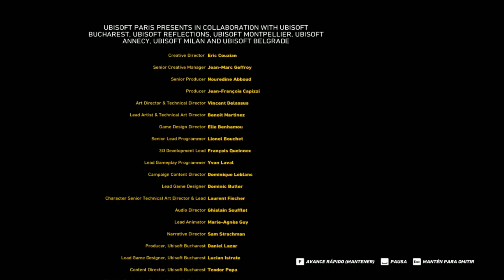Ghost Recon : El Final !!! #54